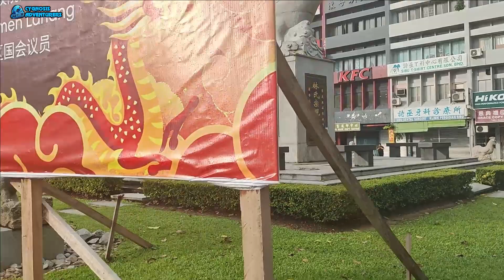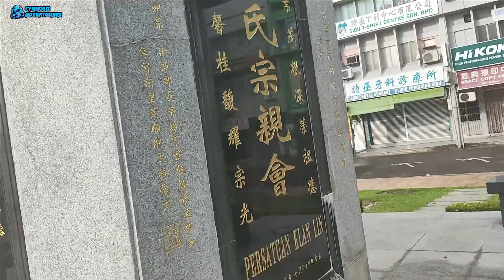PINTU GERBANG SIBU SARAWAK | SIBU GATEWAY | SWAN CITY (2024)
Trademark di Bandar SIbu.